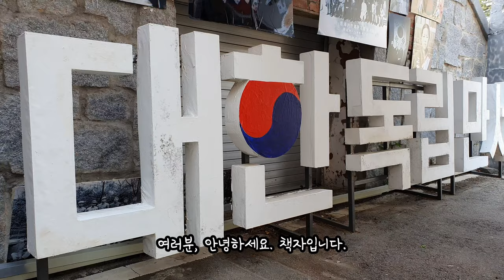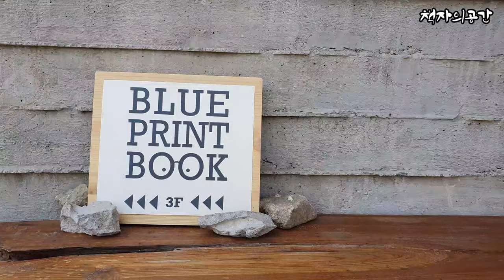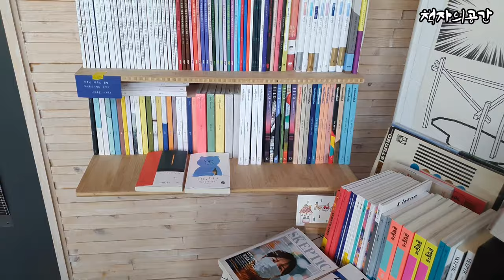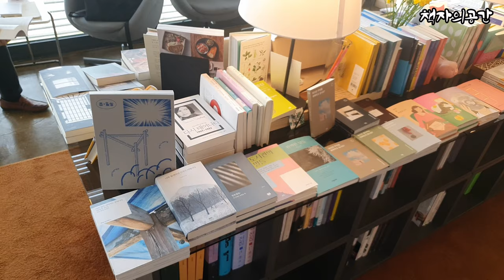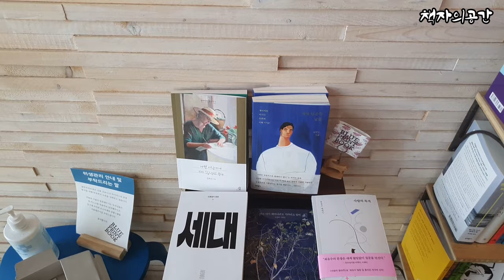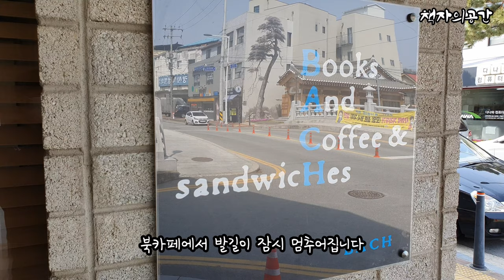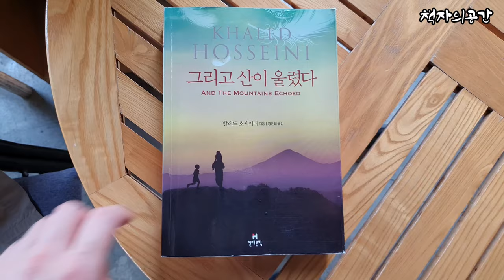[책방 투어] 공주시 독립서점 블루프린트북,가가책방,느리게책방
[오늘도 서점에 갑니다]
주인장의 애정 어린 손길로 운영되고 있는
공주시에 위치한 독립서점 3곳을 소개합니다.
작은 공간 속 책꽂이 가득한 책들

ㆍ블루프린트북
주소 : 충청남도 공주시 봉황동 2-3

ㆍ가가책방
주소 : 충청남도 공주시 반죽동 264-2

ㆍ느리게, 책방
주소 : 충청남도 공주시 중동 152

3곳은 제민천을 사이에 두고 근처에 붙어있습니다.
영업시간과 휴무일은 확인하고 방문하시는게 좋습니다.

English_Country_Garden 00:00~01:31
Push Me 01:51~07:54